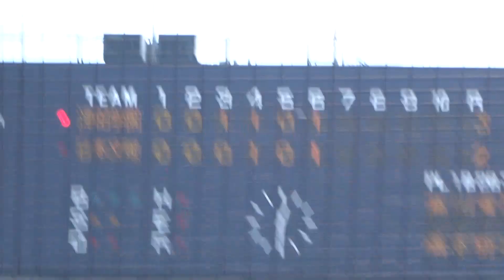日本文理高校6回裏の攻撃、1アウトランナー1、2塁 vs津田学園高校（えひめ国体・高校野球2回戦）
試合会場：坊っちゃんスタジアム